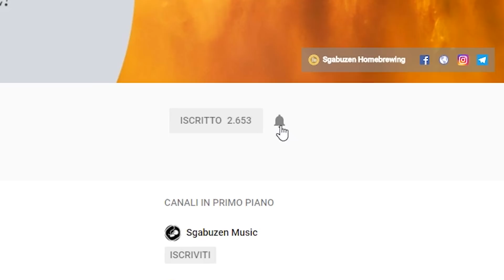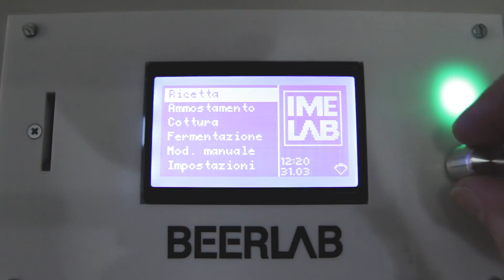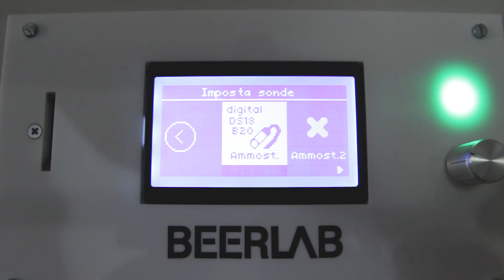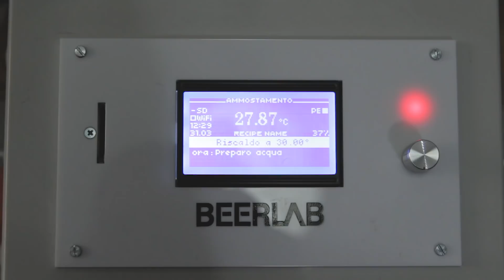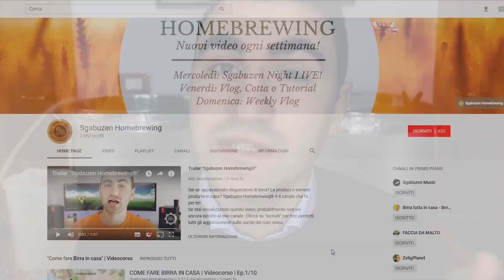La prima accensione del mio TUBO RIMS!